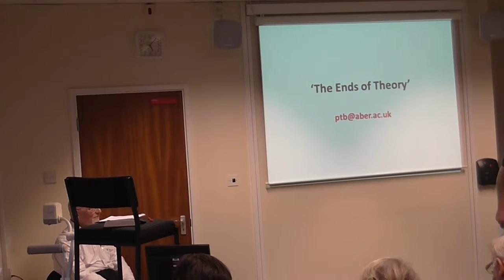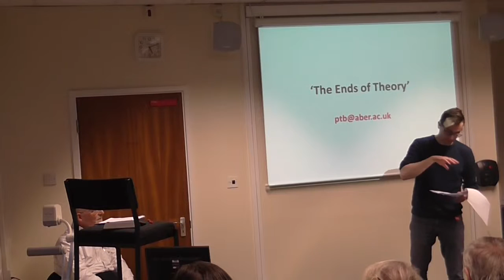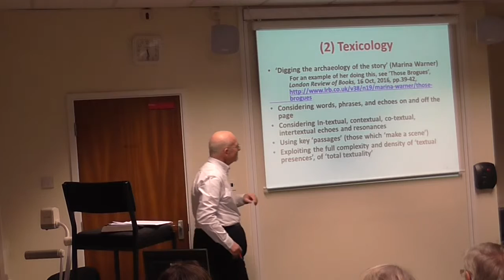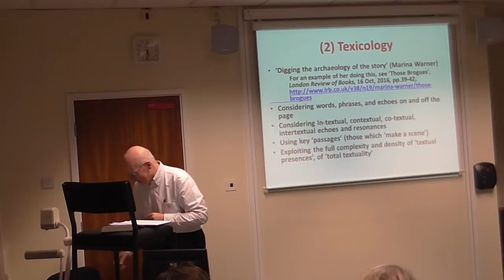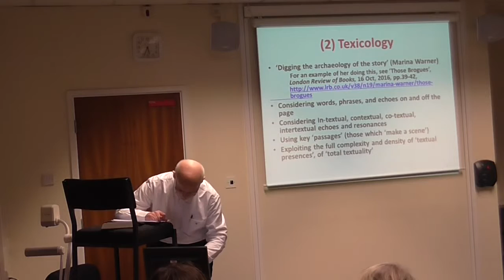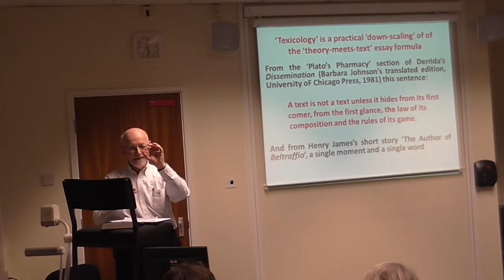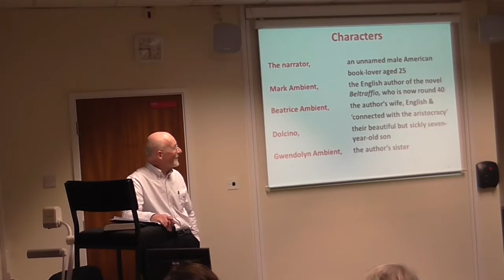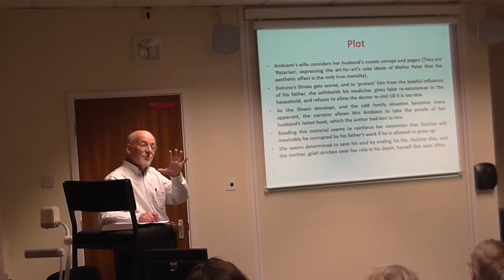Peter Barry, 'The Ends of Literary Theory', University of Bedfordshire 17.11.16 Part 1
Part 1 of 2. Professor Peter Barry (Aberystwyth) talks about 'The Ends of Literary Theory' as part of the English Research Seminar Series at the University of Bedfordshire. November 16th 2016.
Professor Barry develops his idea about the literary-critical methodology of 'texicology' as an end to literary theory and as a beginning of a new literary-critical practice.